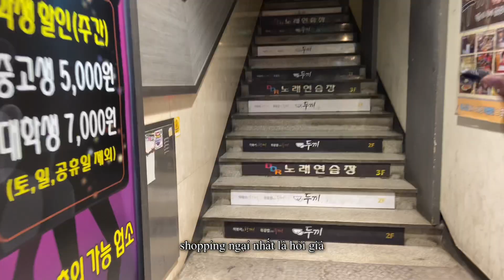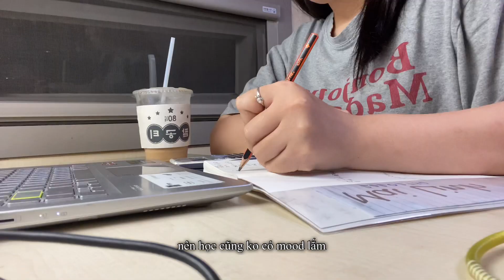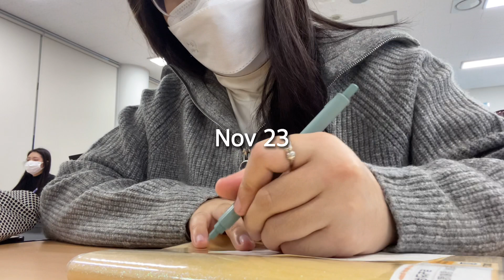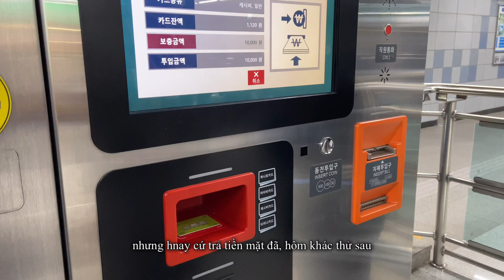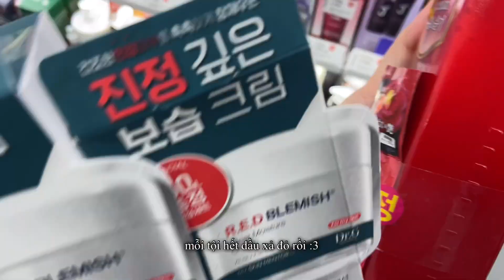#10 Uni Diaries | ăn Dookki ở Hàn, đi chợ Bujeon, săn sale ko thành công...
Camera IP11
Edit VLLO